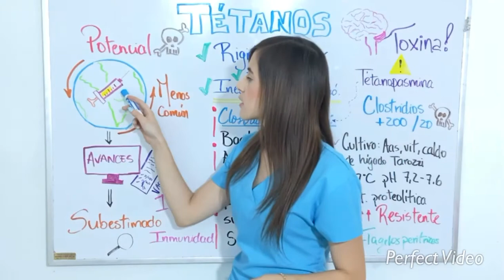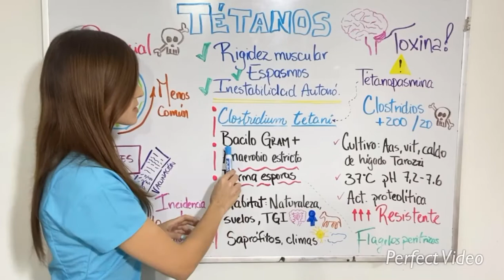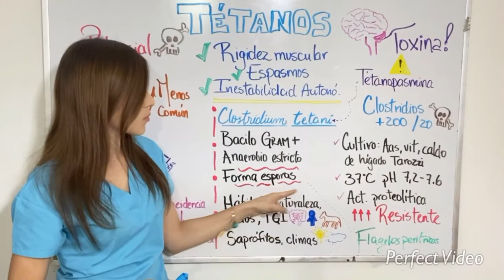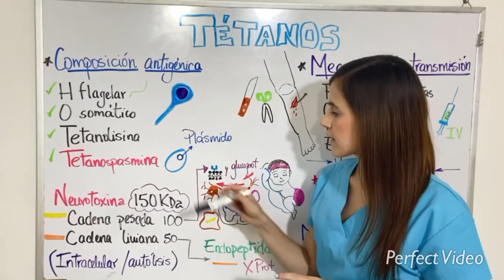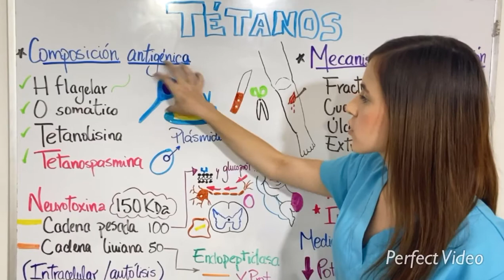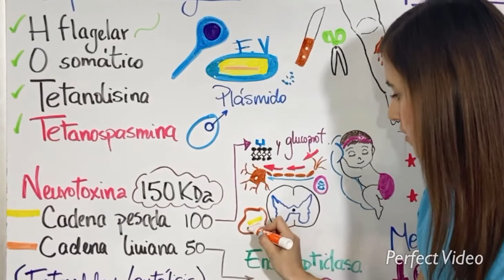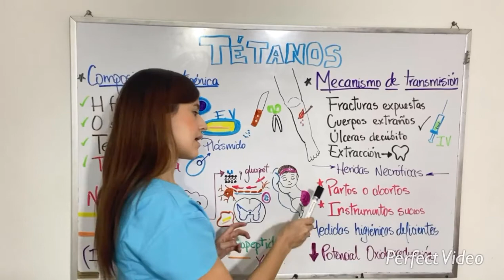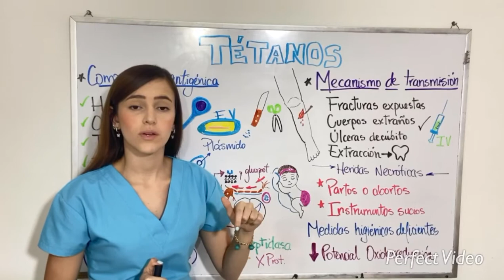Tétanos - 1era parte (características de Clostridium tetani) Micribiología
Esta semana les estare publicando todos los videos referente a este tema, así que estén atentos🧐

Quiero agradecer a todos los que se han suscrito al canal, son los mejores🙌🏻💕

Recuerden activar la campanita 🛎para recibir las notificaciones.

Compartan el video, déjenme un comentario👀 (sugerencias para próximos temas, dudas, si quisieran un video acerca de la carrera, tips, rutina, lo que sea) y regalénmme un like👍🏻